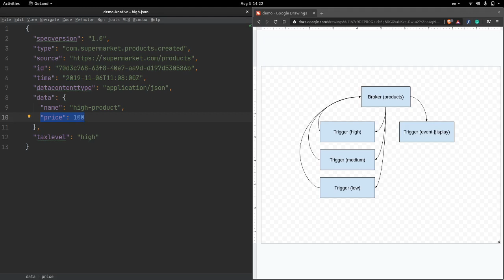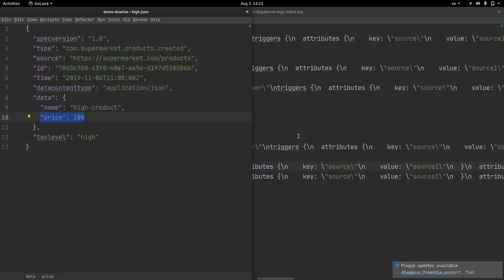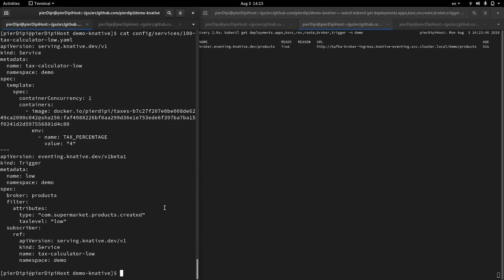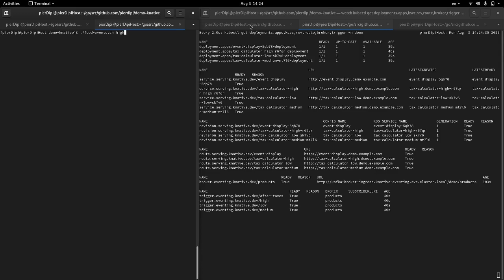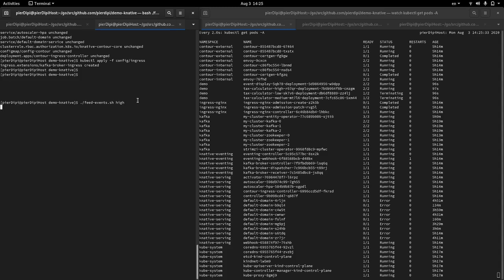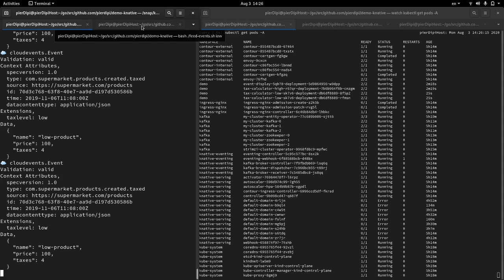Knative Eventing - Apache Kafka Broker (demo)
This video shows how to use the Knative Eventing Broker implementation on top of Apache Kafka.